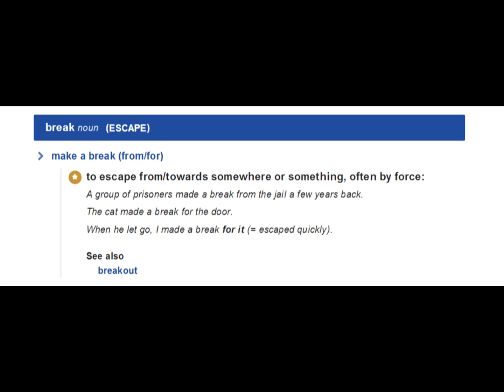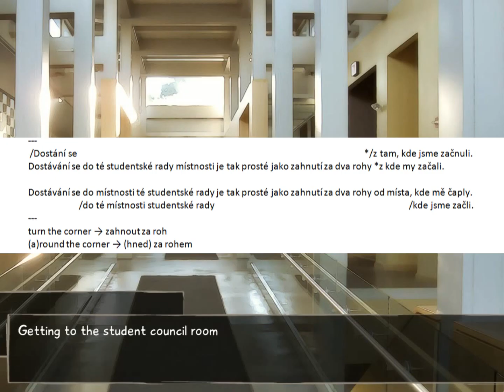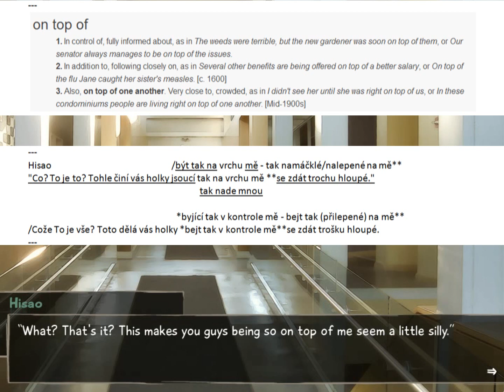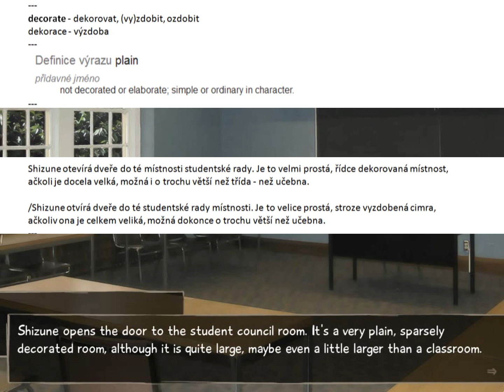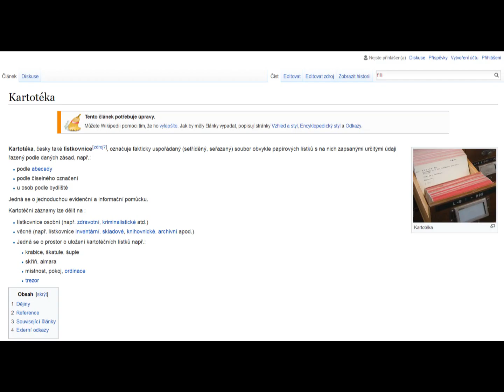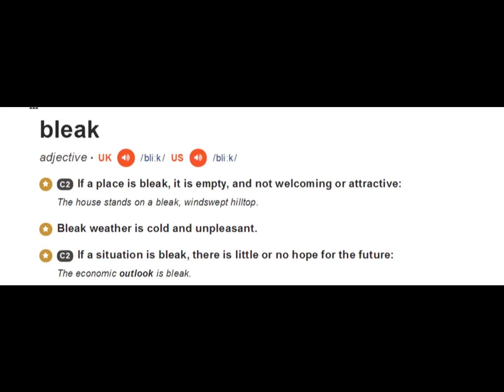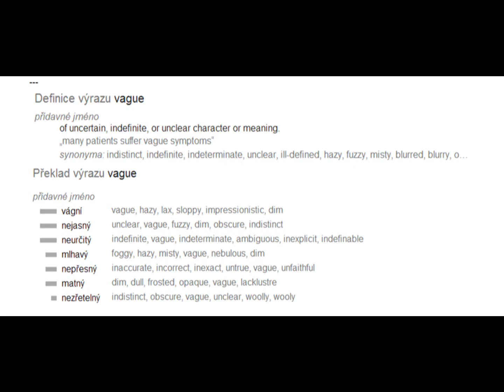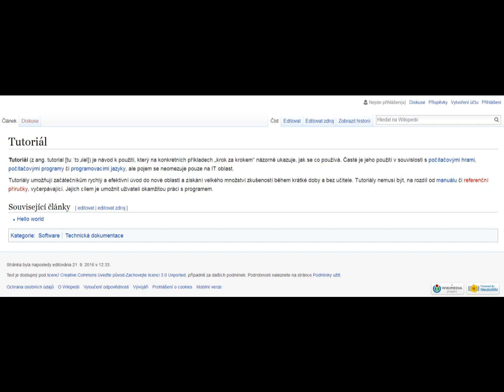KS 39 V23